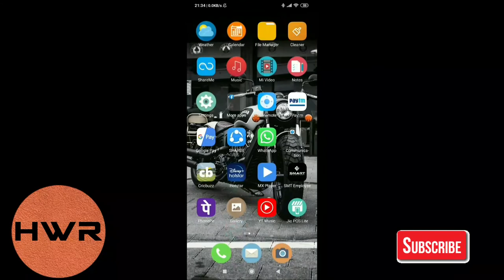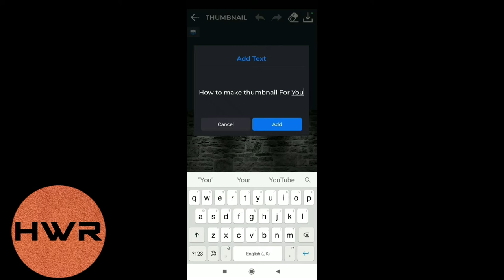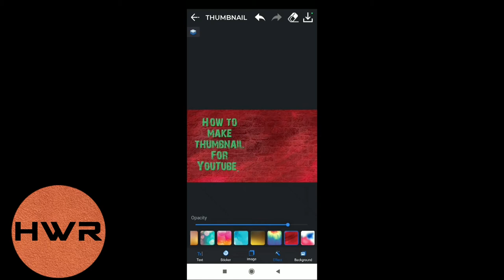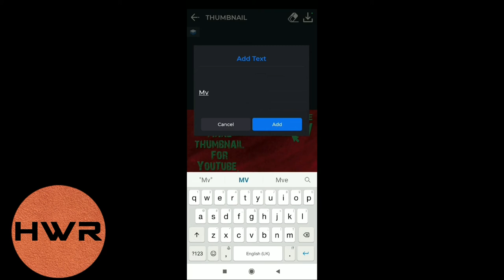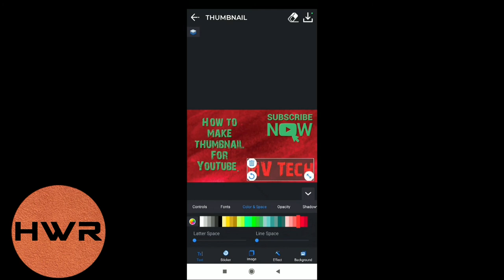HOW TO MAKE YOUTUBE THUMBNAIL |GET MORE VIEWS AND SUBCRIBERS BY YOUR THUMBNAIL(2020)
Having a great thumbnail is just as important as having a great video, as it's the first thing your subscribers will see about your videos. So before learning how to create a thumbnail, make sure your youtube account is verified. If it isn't, you will not be able to create custom thumbnails.

 How to Make HD and Attractive Thumbnails For YouTube From Android Mobile In This Video I Will tell you
 How to Make YouTube Thumbnails For video.

,thumbnail,thumbnails,
how to make thumbnails for youtube videos,youtube thumbnail,
thumbnail tutorial,
youtube thumbnails,
how i edit my thumbnails,
how to make a thumbnail on iphone,

How To Create The Best Online Courses Without Being On Camera

10-Second Daily "Ritual" That CRUSHED My Munchies and BURNED 97lbs of Belly Fat